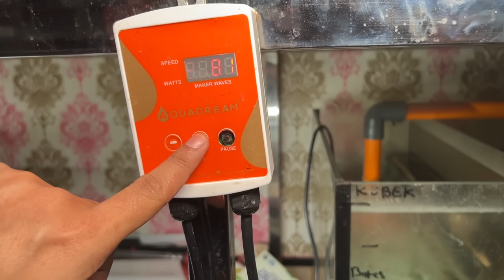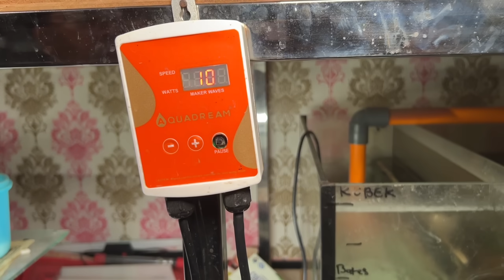LANGKA!!! KOLEKSI RARE DAN MAZER BARU @FAJAR ARIEF??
Untuk keperluan bisnis endorse ?

ikanpredator bosbosqu iwakgalak fishlovers channa auranti channa maru channa barca barca gondrong#barca jumbo#marubatik#auranti dorsal polos# auranti gondrong#channa murah#channa mahal# channa kontes# kontes Channa#galeri channa